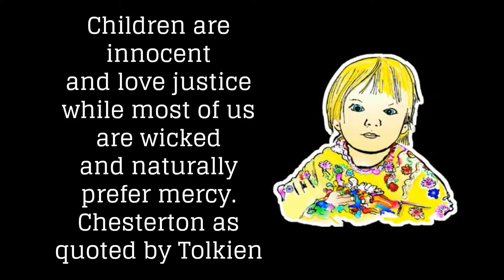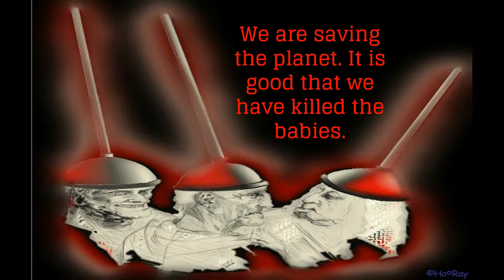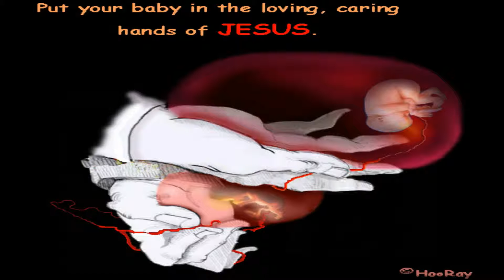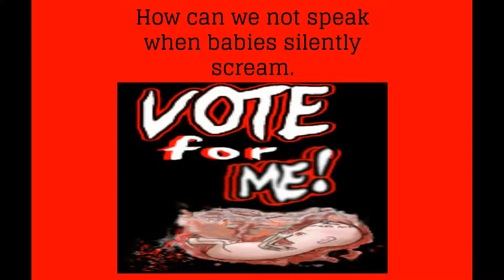Psalm 139:13 & 16 - thou hast covered me in my mothers womb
How can we not speak when babies silently scream.